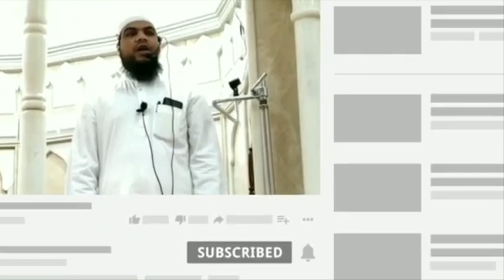Gunaaho ke Asraat aur un ka izaalah | Shaik Waseem Akhtar riyadhi sahab hafizahullah